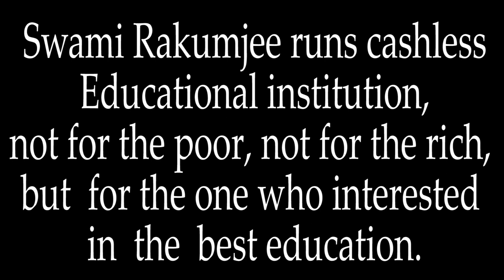Milovan Djilas by Swami Rakumjee |YOU ARE IN DANGER.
Swami Rakumjee 1157th Small talks on  Milovan Djilas: [Tyranny is] to compel men not to think as they do, to compel men to express thoughts that are not their own.